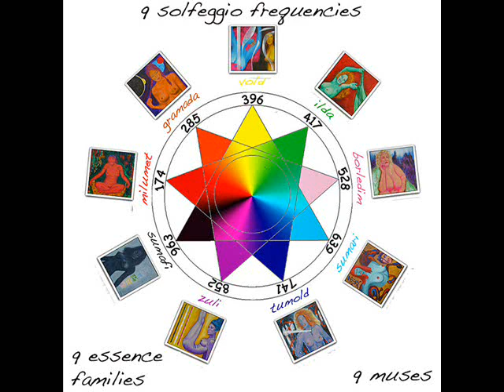PATROUX - Chante La Nature [B- 963 Hz]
Frequency Solfeggio: B- 963Hz / A- 428,9Hz

Artista: Patroux

I am french composer of Ambient and Electronic music with inspirations from great artists as Vangelis, Jarre, Tangerine Dream, Yanni... This 4 tracks album is the first I published on Jamendo in July 2008

Album: New Age from Patroux.